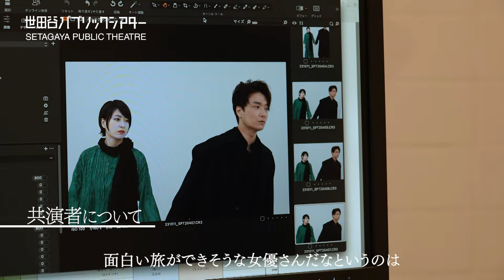『メディア/イアソン』出演者インタビュー 井上芳雄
▼イープラス チケットお申込み